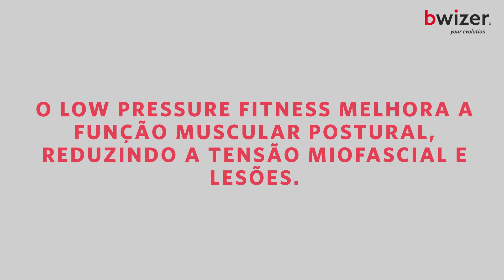Curso Online: Low Pressure Fitness Nivel 1 | Bwizer